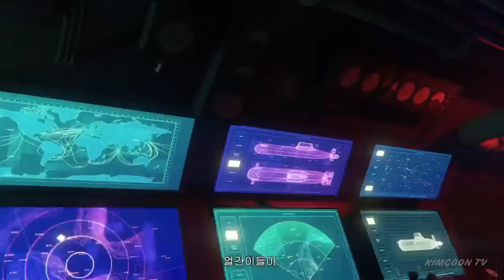[김군] PS4 GTA5 : 심판의 날 습격 - 2-5.보그단 문제 (The Doomsday Heist)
심판의 날 습격 - 2-5.보그단 문제 (The Doomsday Heist)